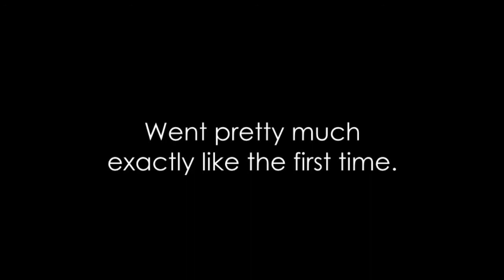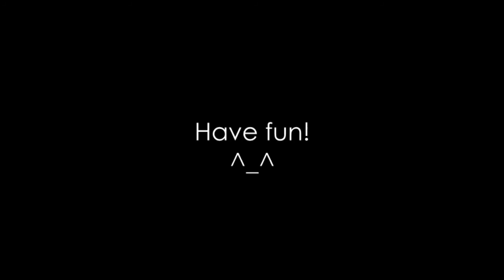Yeonni Plays: S.T.A.L.K.E.R. - Shadow of Chernobyl Part 6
And so the Mole-story comes to an end.

Here's how it works with the music: I go to Newgrounds, I pick a random search word, I select a title I fancy, and then I cut out a part of that music I like or that fits the clip. I'm not a music person, and I had no better idea.